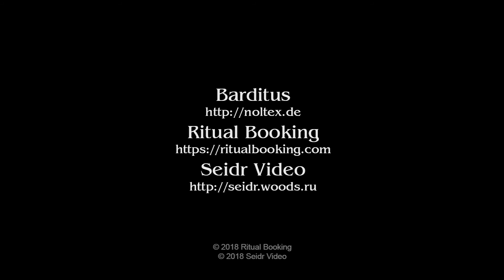Uwe Nolte "Herrentod"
Live in Moscow, September 2018